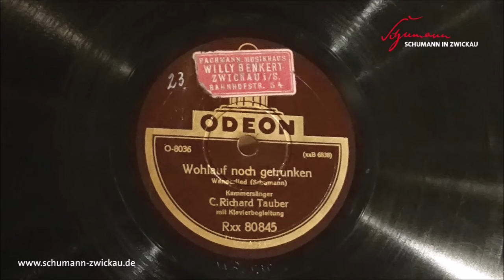"Schumann auf Schellack" Richard Tauber – Robert Schumann: Wanderlied op. 35 Nr. 3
Robert Schumann, Wanderlied op. 35 Nr. 3
Richard Tauber (1891–1948), Tenor
Carl Besl (†1924), Klavier
Odeon O 8036 Rxx 80845 mx. xxB 6838 12“ [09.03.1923]

1889 schrieb Johannes Brahms an Clara Schumann: „Wir leben jetzt unter dem Zeichen des Phonographen“. Im selben Jahr begann Emil Berliner mit den ersten industriell gefertigten Grammophonschallplatten, so dass viele der damaligen Musiker heute auf dem originalen Grammophon, das dem Zwickauer Schumann-Museum 1928 von der Deutschen Grammophon-Gesellschaft gespendet wurde, mit ihren Schumann-Aufnahmen wieder zu Gehör gebracht werden können. Die Sonderausstellung „Die Schumanns und die Technik“ im Robert-Schumann-Haus Zwickau (12. Juli bis 4. Oktober 2020) ist verbunden mit regelmäßigen Grammophonvorführungen, die hier dokumentiert werden.